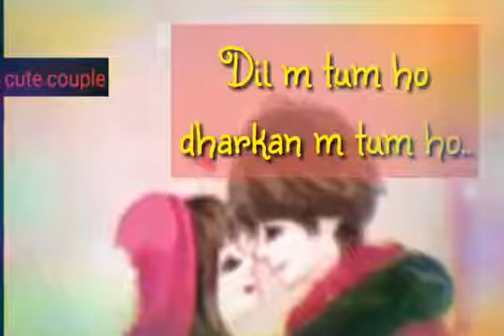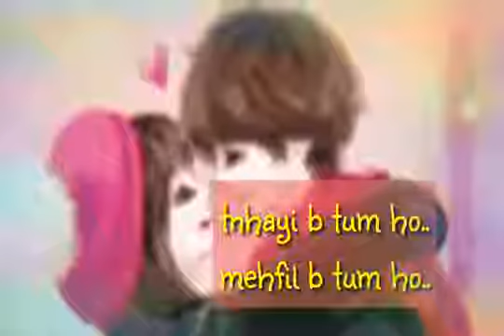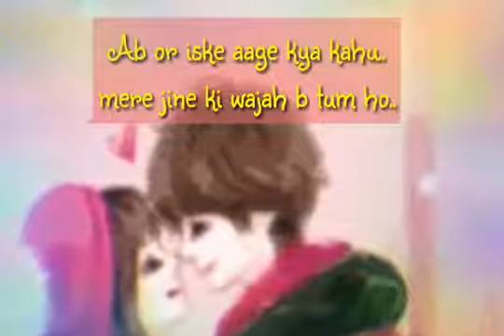Khaab....... Female version